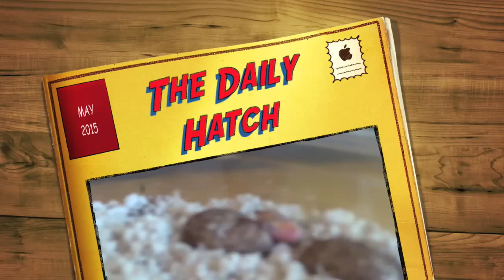Real Time Leopard Gecko Hatch: Tremper Albino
Didn't even have time to focus the camera before she was 1/2 out!  The animal is little shaky upon hatching, but will become more deliberate with time.